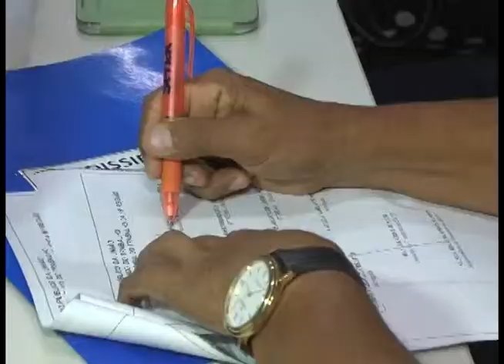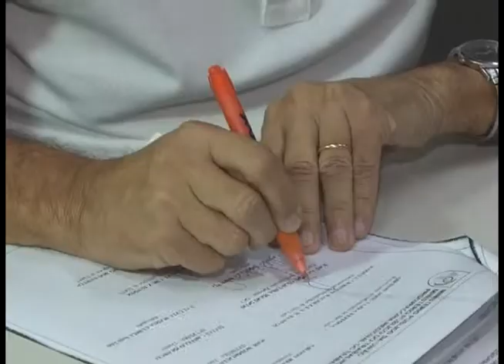MA Acontece 26/03/15 | REAJUSTE MOTORISTAS